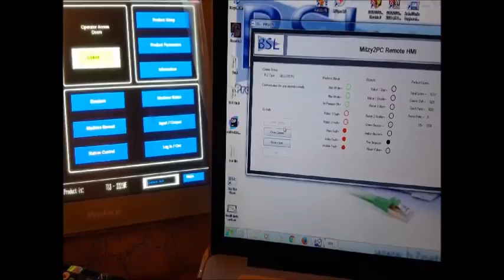Mitsubishi MX Component Visual Basic App connect to Q series PLC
Welcome to our tutorial on how to use Mitsubishi MX Component to connect a Q series PLC to a PC windows application via Ethernet. With MX Component, it's possible to provide a windows-based HMI for any Mitsubishi PLC.